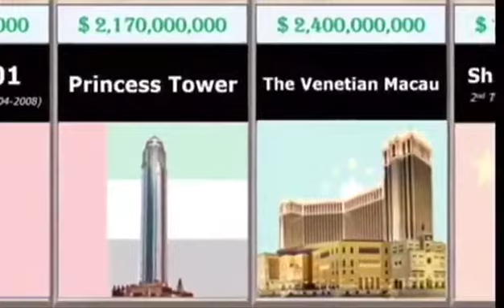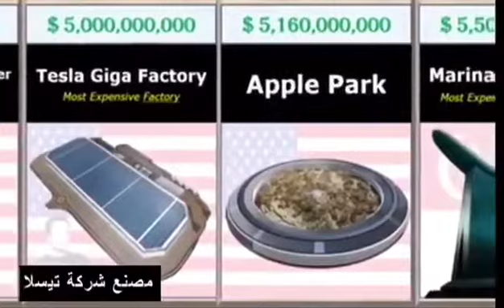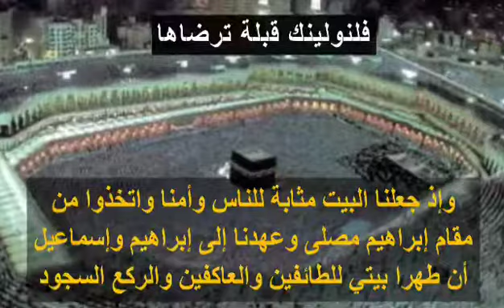The most expensive building in the world